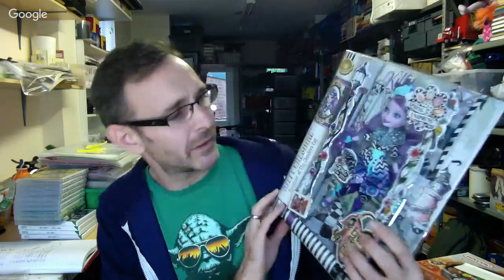Tat Chat #84: End Of Boot Sales? Cashless Future? Importance of Adaptability & MOAAARRRR!!!